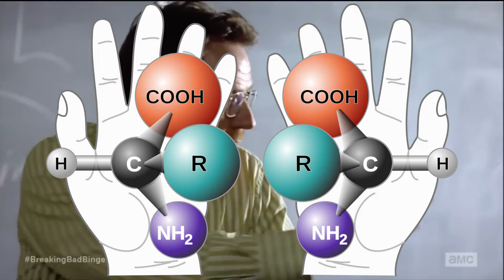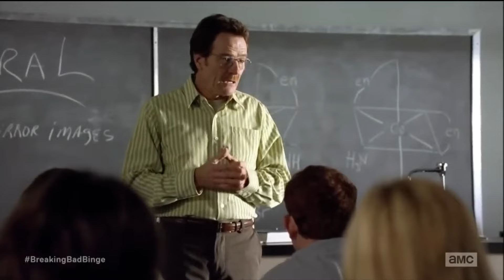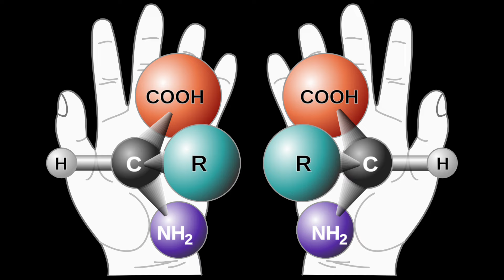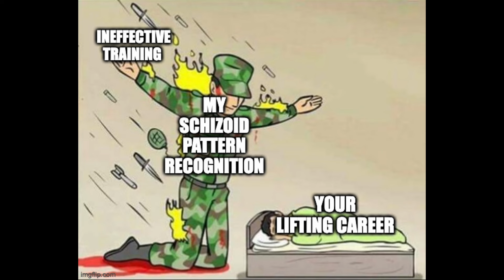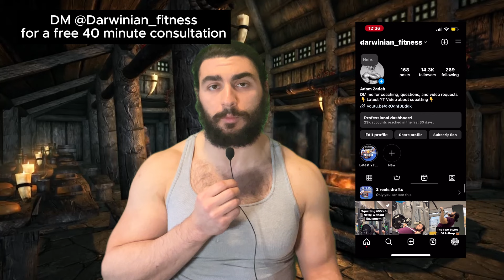The Two Fundamental Movement Styles- Unlock a New Dimension Of Lifting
This video discusses two fundamental mechanical styles that can be used when performing basically any lift. Depending on which one you do, the muscles you train and develop from a lift can change dramatically.  And understanding these dimensions can help you resolve injuries, lagging parts of your physique and strength plateaus by teaching you to target muscles that  might be neglected by the style of mechanics you use on a given exercise

A little lesson- jujutsu kaisen

tank- seatbelts

elavador- Cao-Vadio

prepare yourself- jujutsu kaisen

garage- Gran tourismo 6

Get Hot!- Himiko Kikuchi